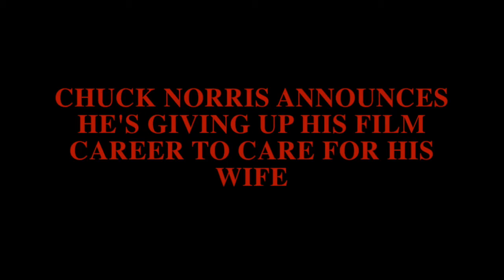CHUCK NORRIS ANNOUNCES HE'S GIVING UP HIS FILM CAREER TO CARE FOR HIS WIFE